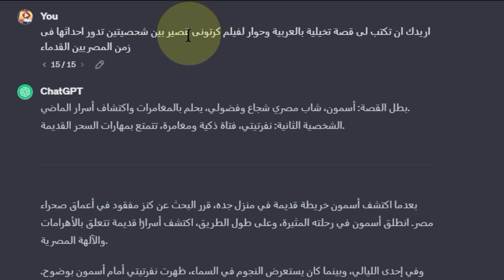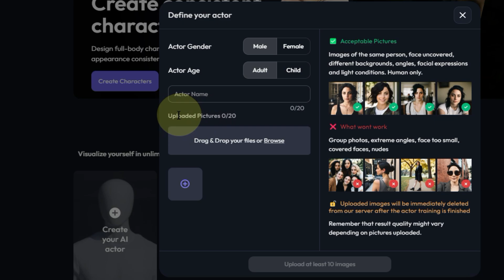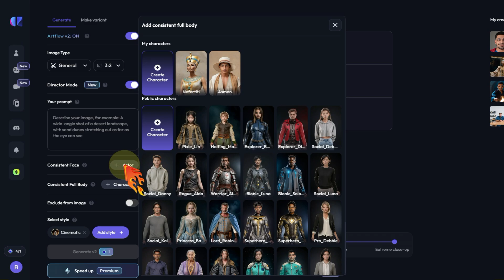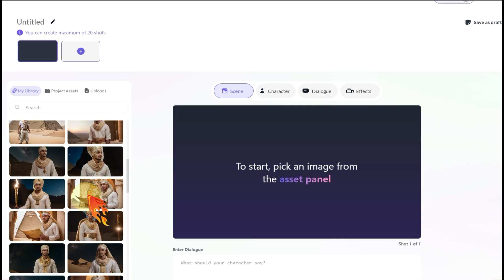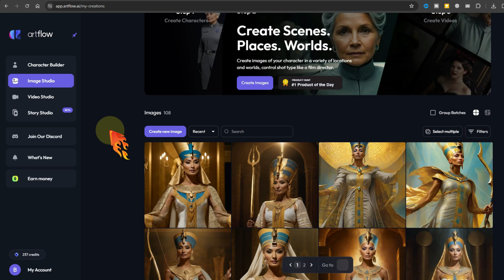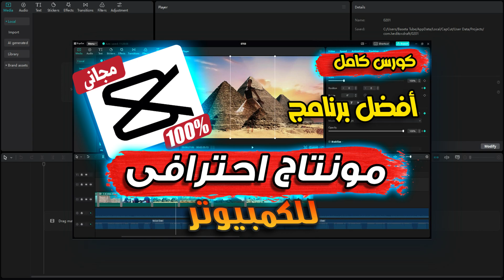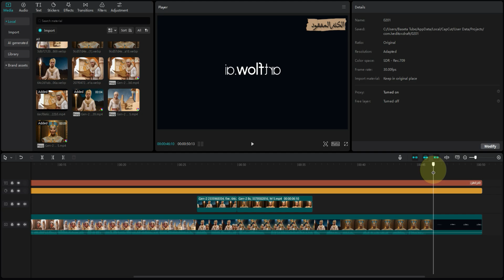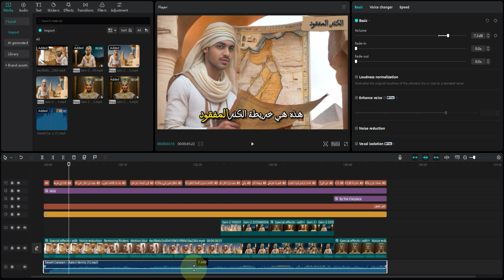الطريقة الأسهل لإنشاء قصص رسوم متحركة وعمل فيديو بالذكاء الاصطناعي لشخصيات تتكلم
هل تريد إنشاء قصص رسوم متحركة وفيديوهات مبتكرة بطريقة سهلة وممتعة؟ في هذا الفيديو، سأعرض لك الطريقة الأسهل لإنشاء قصص رسوم متحركة وعمل فيديو بالذكاء الاصطناعي لشخصيات تتكلم. باستخدام تقنيات الذكاء الاصطناعي، يمكنك الآن إنشاء شخصيات حيّة تتحدث وتتفاعل بشكل طبيعي في قصصك وفيديوهاتك. سأشرح لك خطوة بخطوة كيفية كيفية عمل شخصية افتراضية من صورتك و تكون انت بطل القصة بشخصيتك مع المحافظة على ثبات شكل الشخصية في الفيديو باستخدام اداة artflow . سواء كنت هاوي رسوم متحركة أو محترف، ستستفيد كثيرًا من هذا الفيديو وستكتسب المهارات اللازمة لإنشاء قصص وفيديوهات رائعة بسهولة مذهلة.

00:00 عمل فيديو بالذكاء الاصطناعي
01:25 كتابة القصة و السيناريو و عمل prompt لرسم الشخصيات و المشاهد بواسطة ChatGPT
02:13 تصميم الشخصيات للقصة مع المحافظة على ثبات شكل الشخصية – Artflow
06:37 تصميم مشاهد القصة
07:33 تحريك الشخصيات و جعل الصور تتكلم
09:51 تحريك مشاهد من الفيديو بالذكاء الاصطناعي –motion brush  runwayml
11:20 مونتاج الفيديو ببرنامج Capcut
13:37 الكتابة على الفيديو و الترجمة المتحركة بالعربى بواسطة Capcut
15:04 إضافة الموسيقى و المؤثرات الصوتية من المكتبة الصوتية لليوتيوب

الاوامر المستخدمة
- اريدك ان تكتب لي قصة تخيلية بالعربية وحوار لفيلم كرتوني قصير بين شخصيتين تدور احداثها في زمن المصريين القدماء
- اكتب لي prompt بالإنجليزية يوصف مكان كل مشهد من القصة لرسمة بالذكاء الاصطناعي
- اكتب برومبيت باللغة الانجليزية لاستخدامه في رسم كل شخصية بالذكاء الاصطناعى

موقع artflow
لتصميم الشخصيات بالذكاء الاصطناعى مع المحافظة على ثبات شكل الشخصية و جعل الصور تتكلم و تحويل النص الى صوت عربى

اداة runwayml gen2 لتحريك الصور و تحويل النص الى فيديو

استعدوا لرحلة فريدة في عالم الذكاء الاصطناعي، حيث يتم دمج الإبداع والتكنولوجيا لإنشاء قصص متحركة ساحرة للصغار. في هذا الفيديو المثير، سنكتشف سويًا كيف يمكن للذكاء الاصطناعي أن يحول الأفكار إلى حكايات ساحرة تستمتع بها العائلة بأكملها.
تتنوع المواضيع التي سيتم استكشافها في الفيديو، بدءًا من عمل فيديوهات بالذكاء الاصطناعي مجانًا باستخدام تطبيقات مبتكرة مثل CapCut و Artflow، وصولًا إلى تحويل النص إلى صوت عربي باستخدام تقنيات متقدمة. ستتعرفون على كيفية إنشاء شخصيات تتكلم بشكل طبيعي وواقعي، مما يجعل القصص الرسوم المتحركة أكثر حيوية وتفاعلية.
نظرًا لأهمية التصميم، سنقوم باستعراض كيفية استخدام الذكاء الاصطناعي في تصميم الشخصيات وإضافة لمسات فنية إلى عالم الأنيميشن. سنكشف أيضًا عن كيفية جعل الصور تتكلم بطريقة تجعل القصص أكثر إثارة.
سوف نلقي نظرة أيضًا على كيفية تحقيق الربح من الذكاء الاصطناعي في مجال صناعة الرسوم المتحركة، وكيف يمكن أن يكون هذا المجال مصدرًا للدخل والإلهام.
انضموا إلينا في هذه الرحلة الملهمة حيث نجمع بين الإبداع والتكنولوجيا، ونخوض تحديات العصر الحديث لإنشاء قصص رسوم متحركة مبتكرة باستخدام الذكاء الاصطناعي. لنتعلم سويًا كيف يمكننا إثراء عالم الأطفال بتجارب تفاعلية وتشويقية.